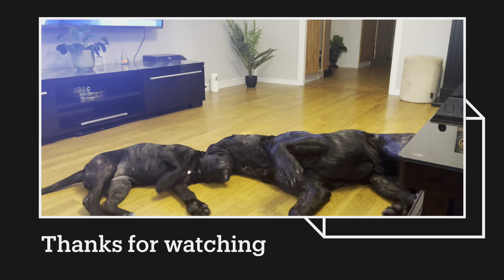Cane Corso transformation 8 weeks to 1 year old